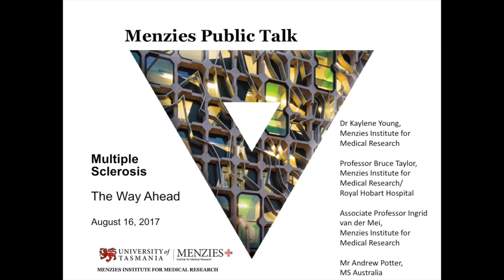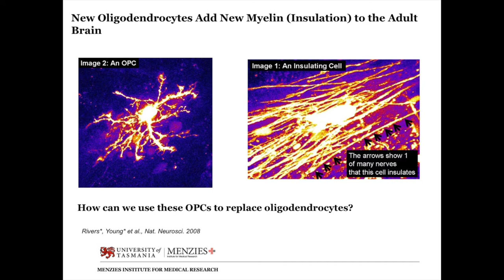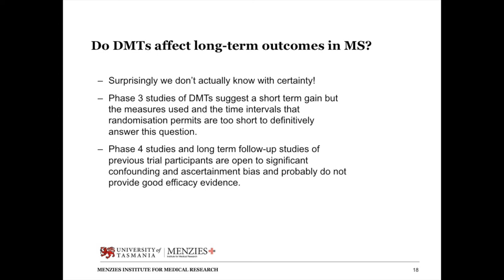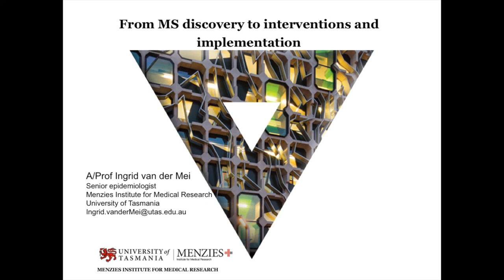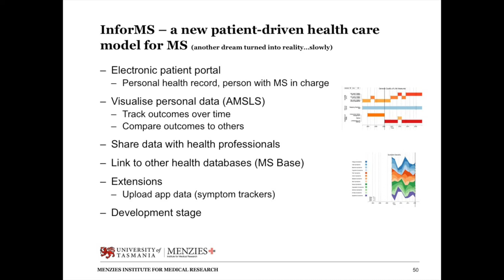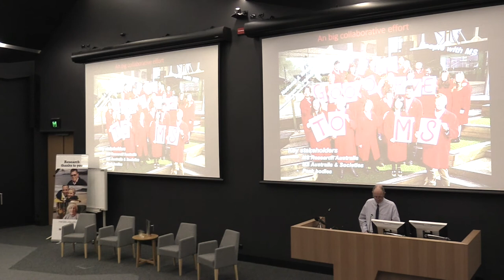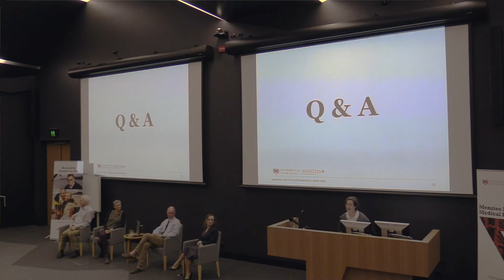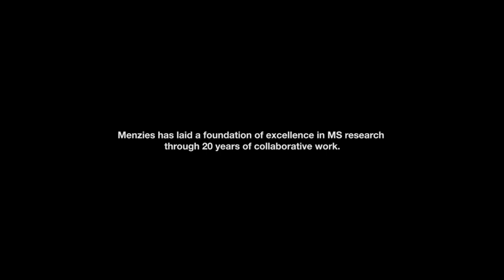Menzies Public Talk: Multiple Sclerosis - The Way Ahead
Our understanding of multiple sclerosis and its impact on individuals, families and the community is increasing, but incidence of the disease is rising and at this stage there is no cure. Researchers at Menzies, with national and international collaborators, are playing an important role in answering the questions on what influences the onset and progression of MS. In this public talk for Science Week, Menzies researchers speak about the research they have under way and look ahead to likely research directions in the next 10 years.